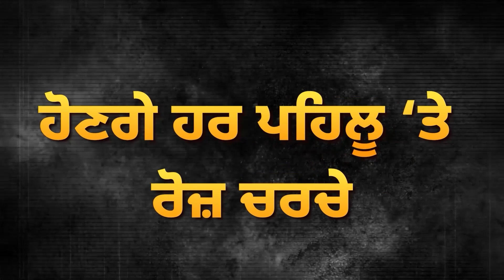Balkaur Singh ਨੂੰ ਵੱਡਾ ਖ਼ਤਰਾ, ਹਫੜਾ-ਦਫੜੀ ’ਚ Police,Lawrence Bishnoi ਨੇ ਦਿੱਤੀ ਸਫਾਈ | D5 Channel Punjabi